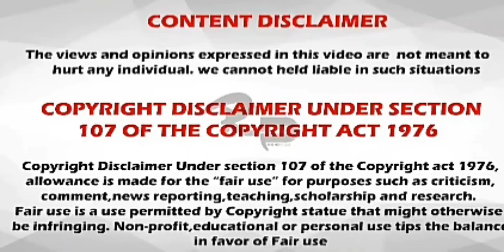Using tongue girl stopping running fan blade